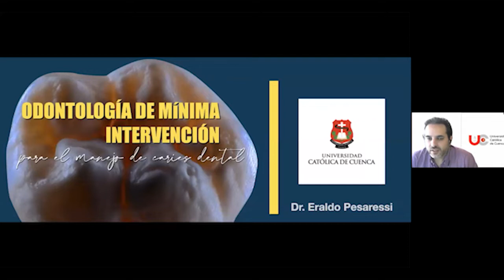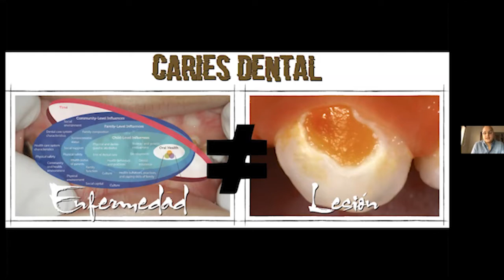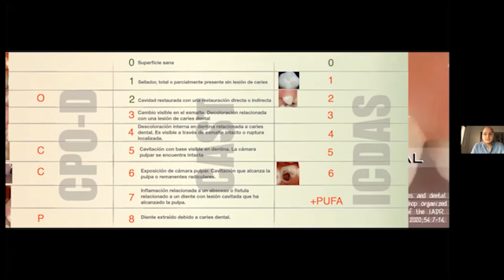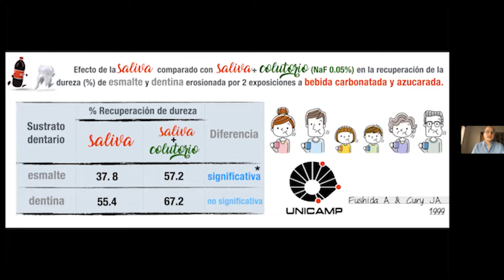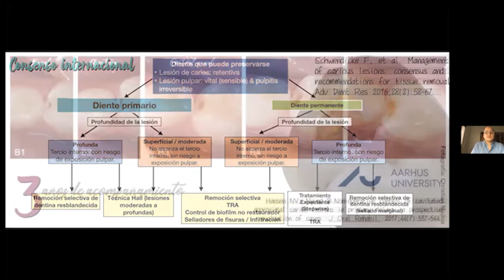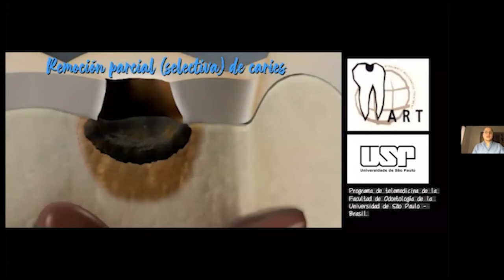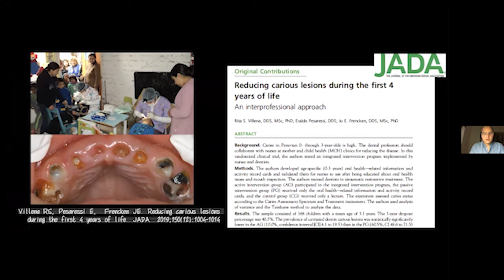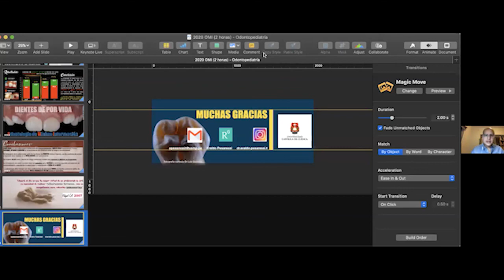Odontología de mínina intervención, dientes funcionales de por vida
Ponente: Dr. Eraldo Pasarresi